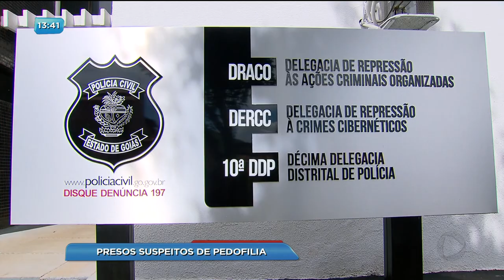BG - Presos suspeitos de pedofilia - 17-05-2018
Polícia civil fez hoje uma operação para prender suspeitos de pedofilia. É a segunda fase da operação luz na infância. Mais de 360 mandados de prisão foram cumpridos em todo o país. Dez aqui em Goiás. Quatro pessoas foram presas só aqui na capital no período da manhã.